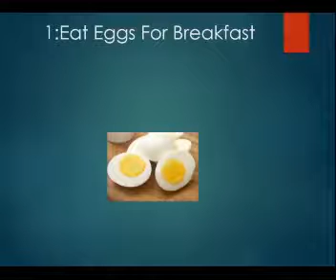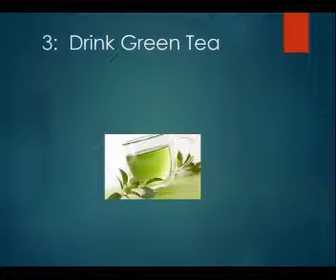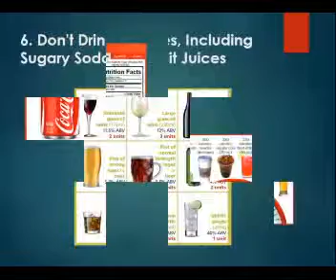Benefits of Eggs Coffee and Drinks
Benefits Of Strawberry and Yogurt to make you more beautiful.
also describe your feedback in comments and ask questions,we will try to respond according to your issues and provide you the best solution available according to our experts.